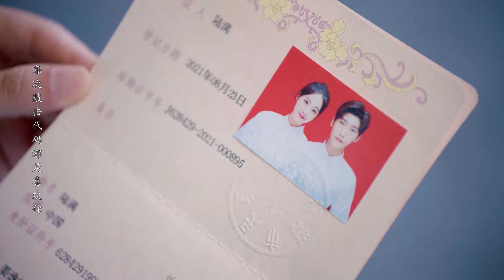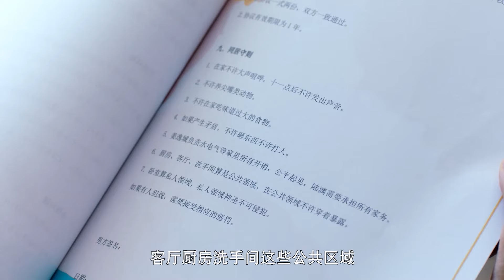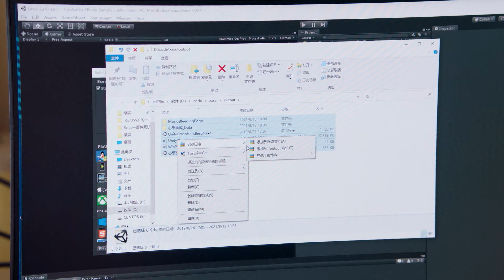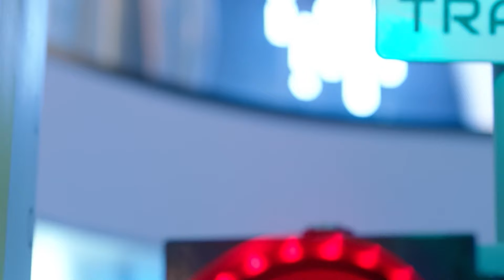💻霸總如願和灰姑娘領證結婚，迫不及待同居圓房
💞剧名(Drama Name)：《程序员那么可爱 Cute Programmer》